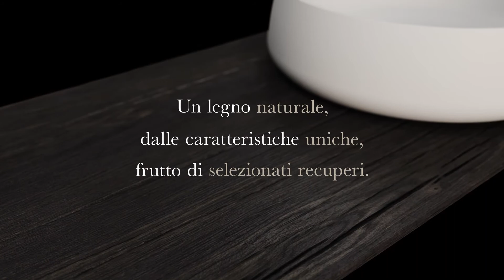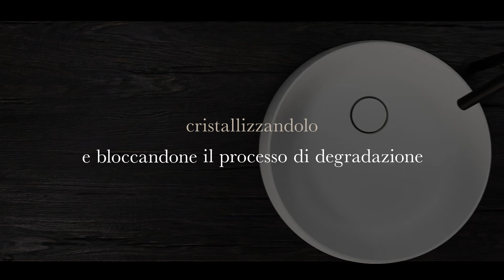Pulizia del top in LEGNO FOSSILE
Consigli per la pulizia del top in Legno fossile, un legno naturale dalle caratteristiche uniche, frutto di selezionati recuperi.